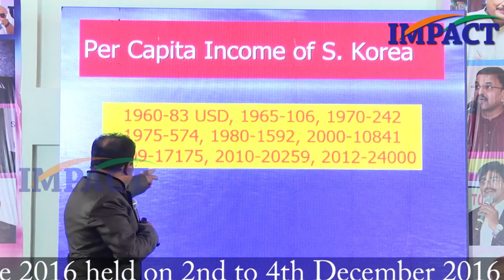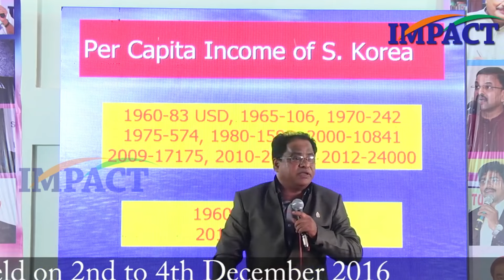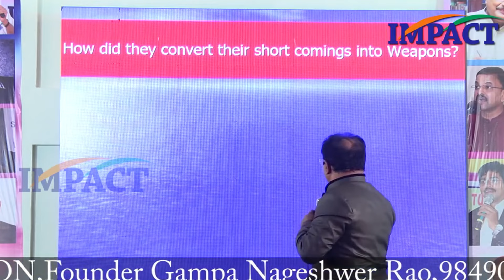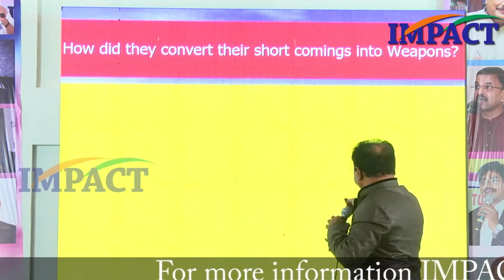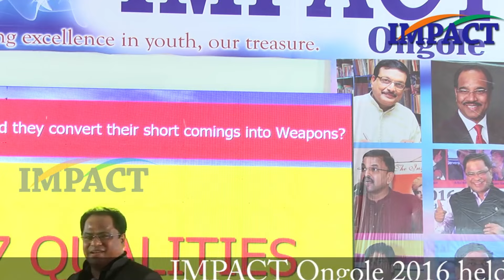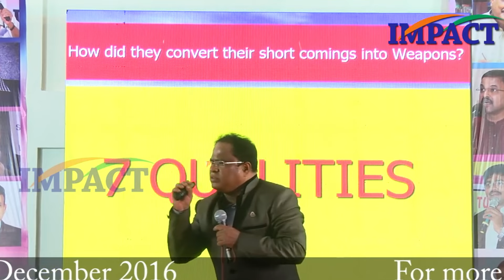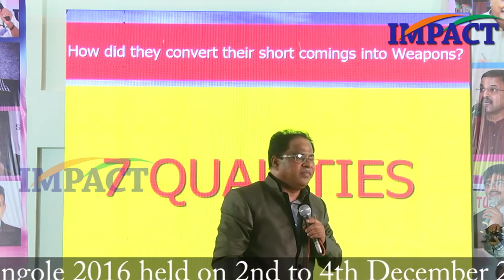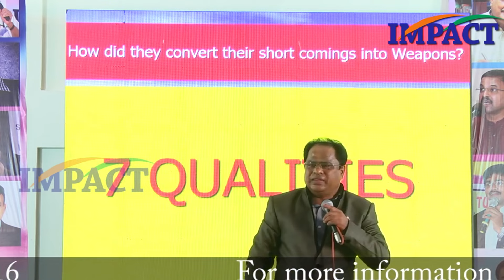పిల్లలకు నేర్పించవలసిన 7 లక్షణాలు | Venugopal Lakshmipuram| Gampa Nageshwer Rao